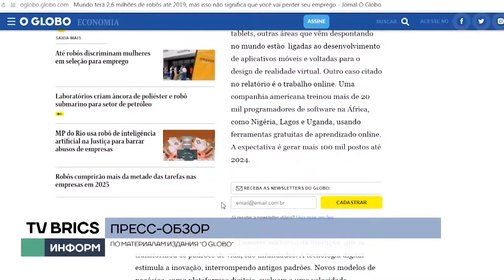Искусственный интеллект может оставить людей без работы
Уже в 2019 году в мире будет более 2,5 миллиона роботов – таков прогноз экспертов. На какие профессии ещё может рассчитывать человек?
 Artificial intelligence may put people out of jobs
There will be more than 2,5 million robots in the world in 2019 – experts say. What professions can a person count on?